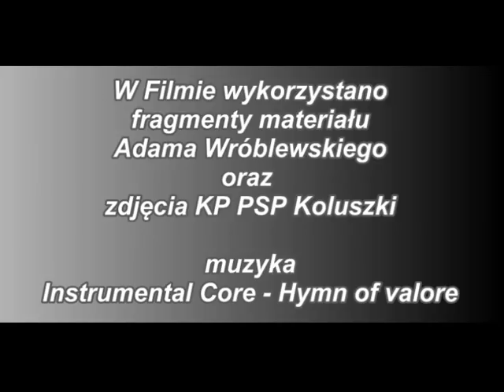Pożar Wola Rakowa 16.09.2017 r. [OSP Łódź Wiskitno]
W sobotę, 16 września 2017 r. około godziny 6:10  dyspozytor SKKM zadysponował naszą jednostkę do pożaru zabudowań gospodarczych w miejscowości Wola Rakowa.  Na miejsce  wysłano jednostki PSP z Koluszek, Łodzi oraz jednostki OSP z niemal całej gminy Brójce, 3 jednostki OSP z gminy Rzgów, 1 jednostkę OSP z gminy Andrespol.  Po przybyciu na miejsce pierwszych zastępów pożarem objęte było całe poddasze obiektu gospodarczego. Dzięki sprawnej ewakuacji udało się uratować kilkadziesiąt sztuk bydła. Ze względu na  duże zapotrzebowanie wodne zadysponowano cysternę z JRG 4 Łódź. Duże zadymienie oraz pokrycie dachu eternitem sprawiło, że strażacy musieli prowadzić działania w aparatach ochrony dróg oddechowych. W celu zaopatrzenia aparatów ODO zadysponowano dodatkowo SLPgaz  z JRG 2 Łódź. Po opanowaniu pożaru przystąpiono do przelewania tlącej się słomy. Łącznie w działaniach gaśniczych brało udział 28 zastępów straży pożarnej, około 130 strażaków. Działania trwały do późnych godzin popołudniowych.

Siły i Środki:
- 461[E]21 GBA 2,5/36 Scania P360 - JRG Koluszki
- 461[E]25 GCBA 5/40 Man LE 18.280 - JRG Koluszki
- 461[E]90 SLRr Mitsubishi L200 - JRG Koluszki
- 460[E]90 SLOp Peugeot Partner - KP PSP Koluszki
- 460[E]81 SLKw Fiat Ducato 250 - KP PSP Koluszki
- 302[E]88 SLPGaz Ford Transit - JRG 2 Łódź
- 304[E]21 GBA 2,5/16 Volvo FL 4XR3 - JRG 4 Łódź
- 304[E]25 GCBA 5/32 Scania P360 - JRG 4 Łódź
- 304[E]39 GCBM 25 Scania G440 - JRG 4 Łódź
- 307[E]25 GCBAPr 5/40/750 MAN LE 18.280 - JRG 7 Łódź
- 469[E]11 GBARt 3/29 Mercedes-Benz Atego 1530 AF - OSP Brójce
- 469[E]10 GBA 2,5/16 Star 244 - OSP Brójce
- 469[E]21 GCBA 5/32 Mercedes-Benz Atego 1629 AF - OSP Kurowice
- 469[E]20 GBA 3/16 Mercedes-Benz - OSP Kurowice
- 469[E]16 GBARt 2,5/16 Mercedes-Benz Atego 1329 AF - OSP Bukowiec
- 469[E]24 GBA 2,5/16 Star 244 - OSP Pałczew
- 469[E]52 GCBA 4,5/32 Mercedes-Benz Atego 1629 AF – OSP Grodzisko
- 469[E]50 GLBM 1/0,4 Opel Movano – OSP Grodzisko
- 469[E]57 GBA 2,5/24 Renault Midlum 280 DXi - OSP Kalino
- 469[E]07 GCBA 5/32 Scania P400 - OSP Wiśniowa Góra
- 467[E]20 GBA 2,5/16 Steyr - OSP Wola Rakowa
- 467[E]19 GCBA 6/32 Jelcz 004 - OSP Wola Rakowa
- 467[E]15 GBA 2,5/16 Magirus Deutz - OSP Stefanów
- 467[E]17 GBA Renault Sides - OSP Wardzyn
- 467[E]13 GBA 2,5/16 Star 244 - OSP Leśne Odpadki
- 467[E]07 GBA 2,5/16 Star 244 - OSP Giemzów
- 467[E]39 GCBA 5/30 Jelcz 422 - OSP Romanów
- 327[E]55 GLBM 0,35/1 Ford Transit - OSP Łódź-Wiskitno
- Policja